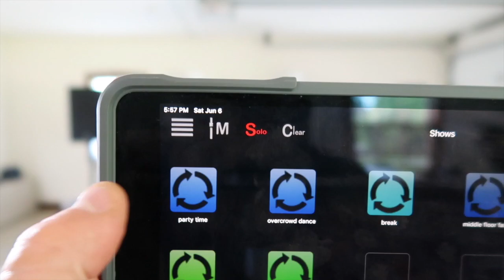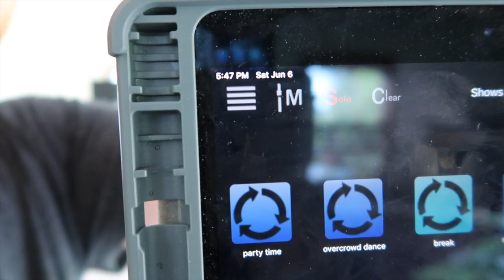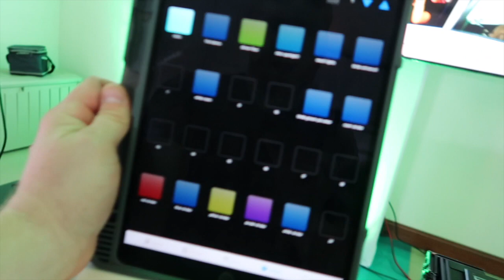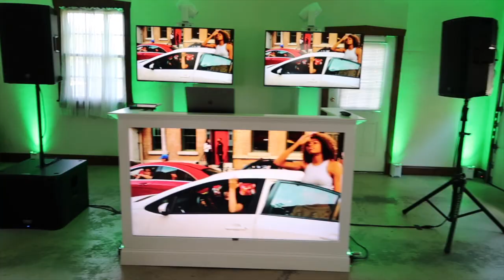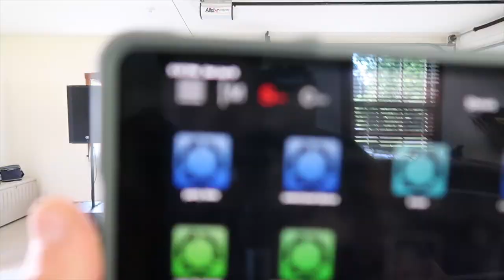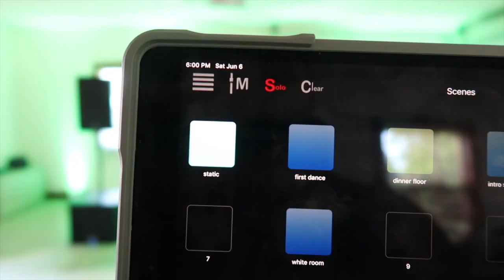New Wedding Package Preview with Set up | Tv Booth DJ Package | Multimedia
My name is Travis and I am the owner of Red Tie Entertainment. Red Tie Entertainment is PA's premiere wedding DJ company. Find us on The Knot, Wedding Wire, or Facebook, and Instagram @RedTieEnt.

more info.

Essentials
DDJ 1000SRT Mixer
Mixer Case
QSC KW181
Mackie Thump Bstd 15in
Speaker Stands
Prox Facade
Novopro Portable Trussing
Sennheiser Mic

Lights
ADJ Airstream Bridge
ADJ Focus Spot 4z Pearl
ADJ Element Hex Pearl
ADJ UB 6h Bar
ADJ UB 9h Bar

Vlog Stuff
Camera Protector
Screen protector

I buy some things off Amazon and in order to help out more people I want to link the items I use. You should always check out IDJNOW.com for deals as well because that's where I find a lot of items also.